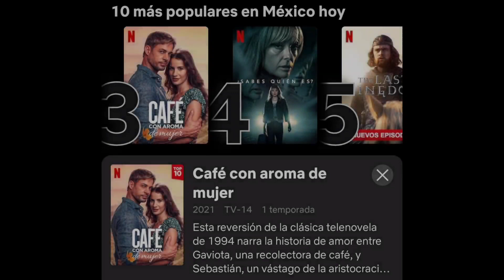10 Más Populares En Netflix Semana 2 De Marzo 2022 Lo Que Están Viendo Los Mexicanos